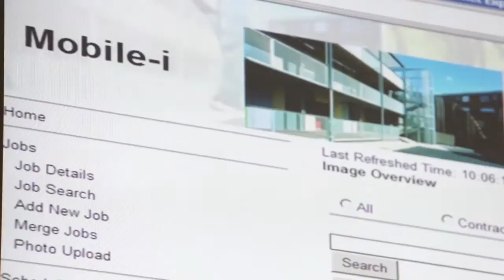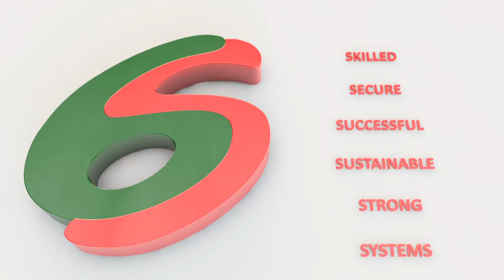Clancy Group 6S Vision 2012 - Long Version